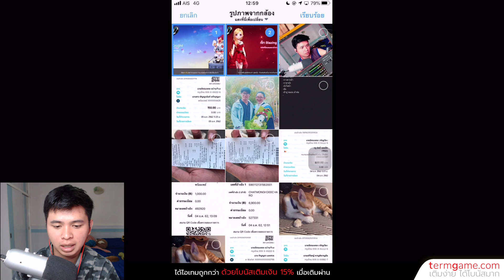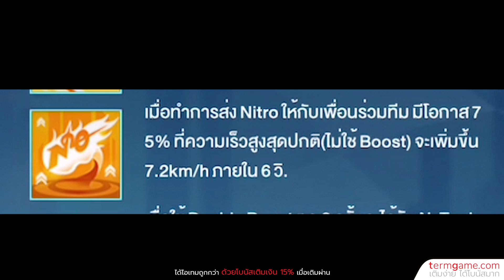โดนรถ Speed Pass ลุม!! (สัตว์ใหม่ Piggy Knight )| Speed Drifters